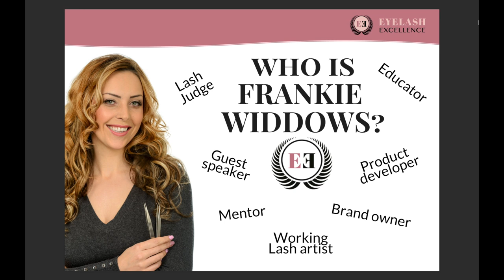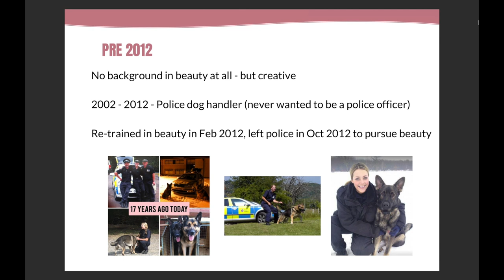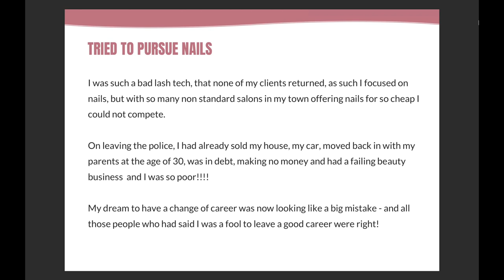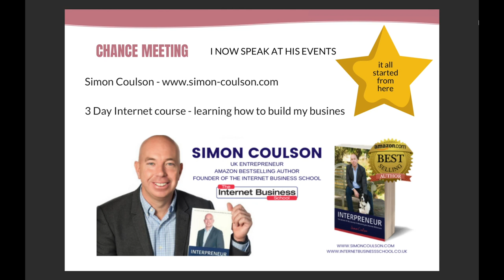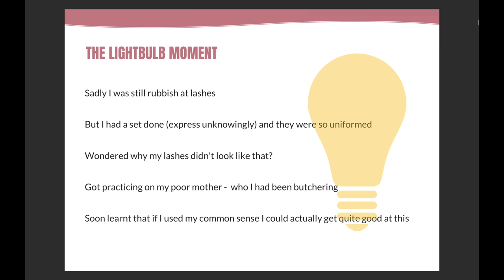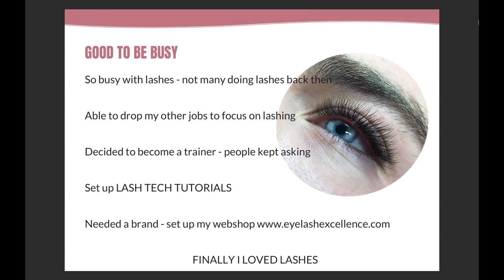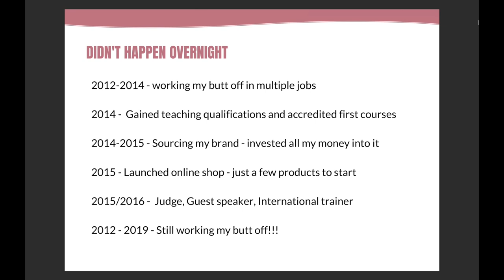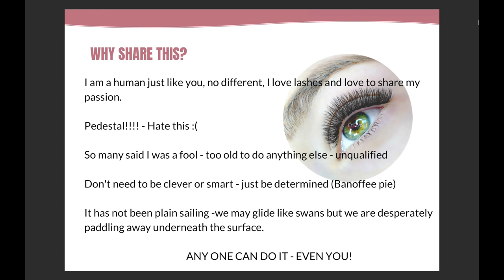WHO IS FRANKIE WIDDOWS - My Lash Journey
A quick insight to my lash journey, from non beauty to where I am now. Let me explain what I did and how you are never too old do to something new.